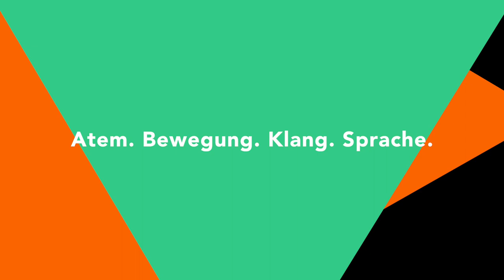Trailer: Physical Poetry / Poesie in Bewegung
Poesie als Ganzkörpererfahrung. Am 7. Juni (17.00 Uhr) leitet Shannon Sullivan ein Tutorial für Poesie in Bewegung mit Textauszügen von Anne Carson. // Poetry as whole body experience. Shannon Sullivan will introduce us to Physical Poetry with text extracts by Anne Carson (7 June, 5 pm).